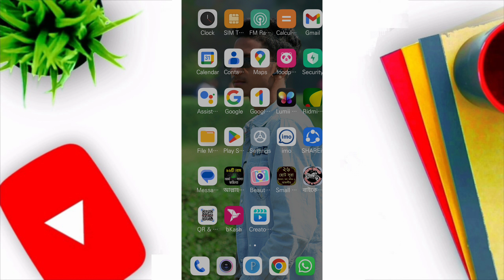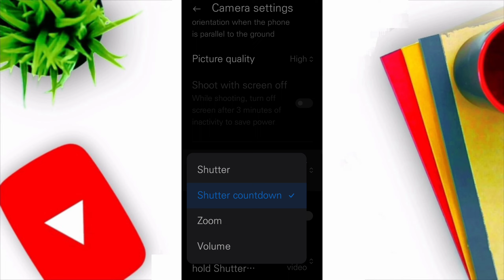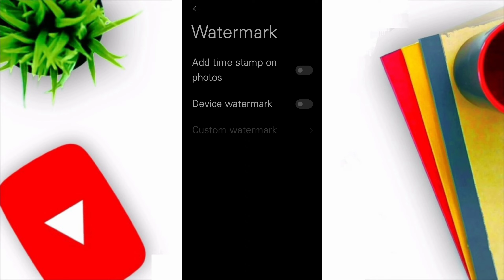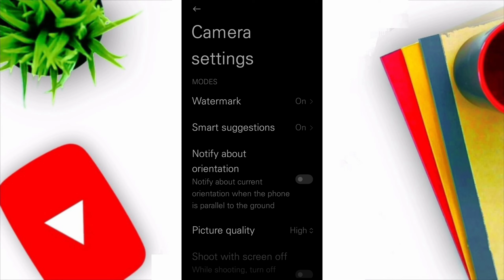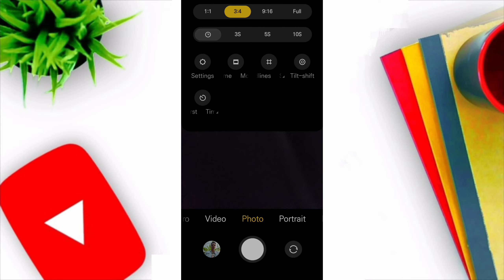camera setting tutorial Bangla ||how to mobile camera setting tutorial 2023||ShaonTech